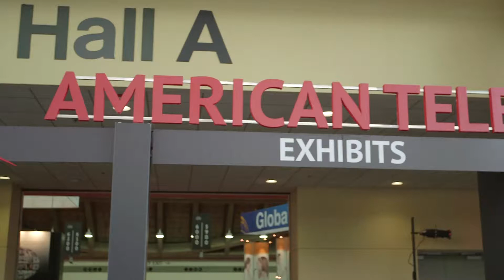New Trends and Technologies in the ATA 2104 Exhibit Hall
Mark VanderWerf, the 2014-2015 Industry Council Chair talks to ATA TV about the new trends and impressive new technologies on display in the 2014 Exhibit Hall. Why services is a major theme of the Annual Meeting.